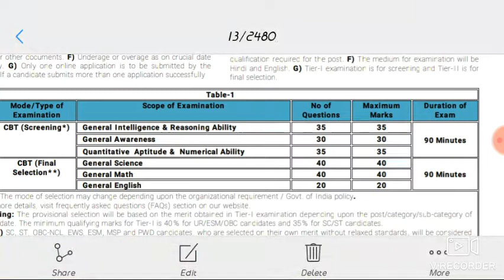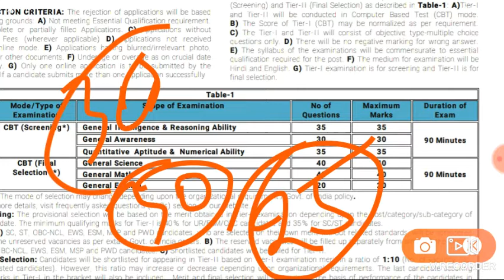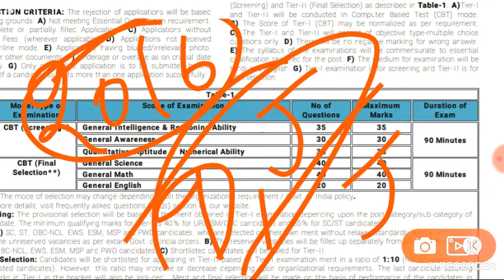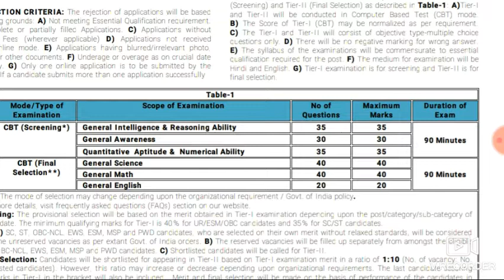DRDOMTSEXAM2020 DRDO MTS EXAM DATE 2020/Drdo mts Syllabus class time/Drdo mts examdate